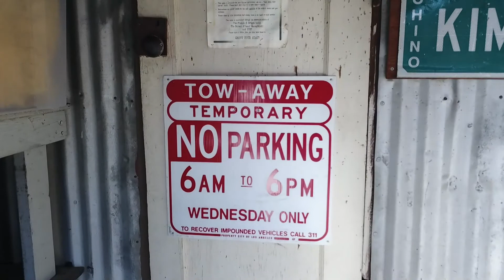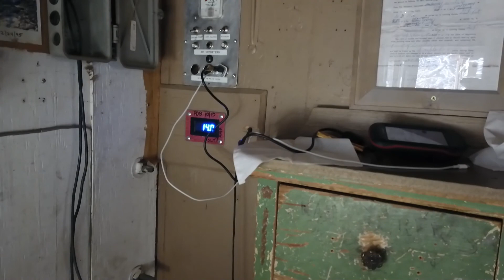An Oasis in the middle of nowhere